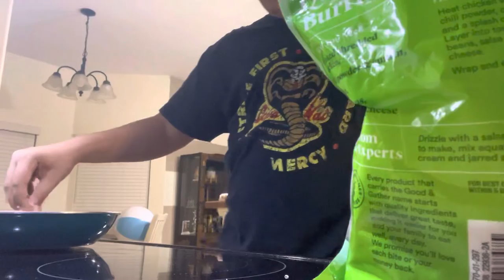Cooking with Eli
Come cook with me with super high energy ⚡️